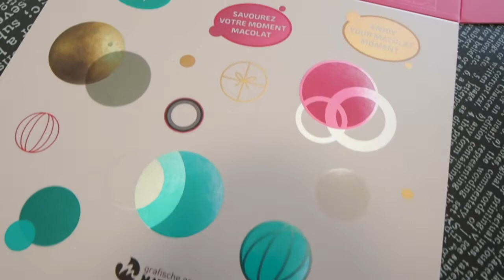2022 Nancy Van Dijck